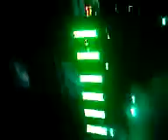Raving!!!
Rave up yorkshire!